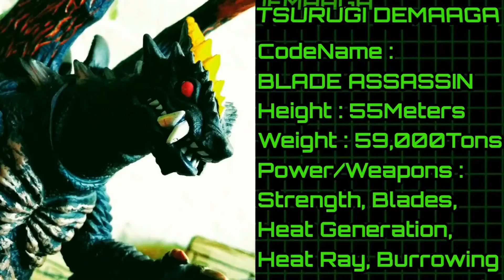Godzilla&Ultraman : DAIKAIJU GAIDEN 2 : Episode 11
Episode 11
"Facing Your Demons"

PLOT SYNOPSIS

There have been reports of earthquakes around the city, and so the UFP investigated. It's soon reveals that a army of Sadoras arrived to cause trouble, it is soon revealed that another monster known as Tsurugi Demaaga. Godzilla has memories of the monster killing his father and was afraid of his demons. After the battle, godzilla gets nightmares of the day the demon took his father away from him. The monster soon goes and destroys the city, and is met by a larvae known as Mothra Larva. It's soon reveals the ultra brothers were no match for the power of Tsurugi Demaaga...